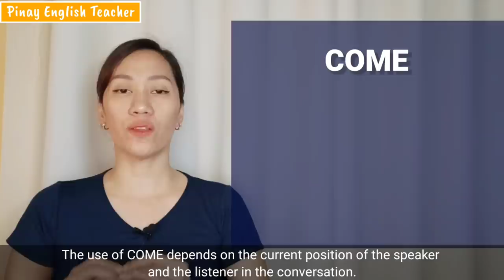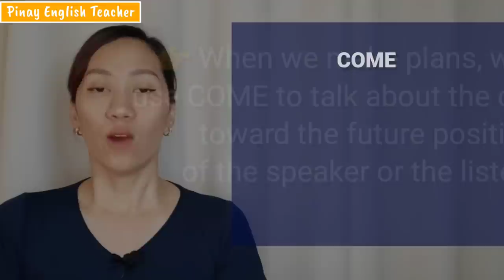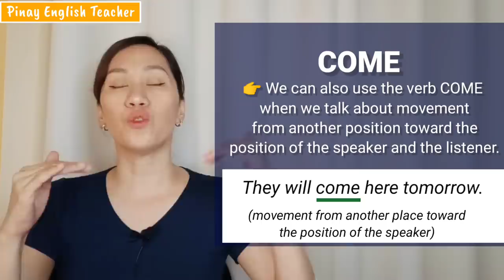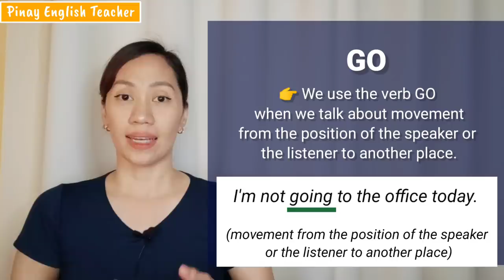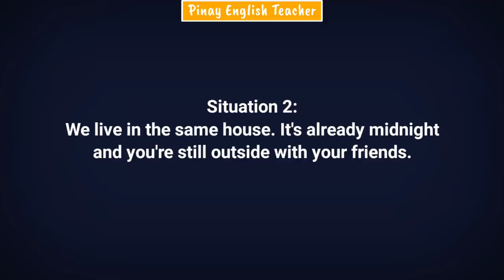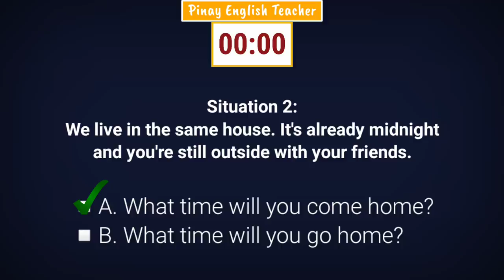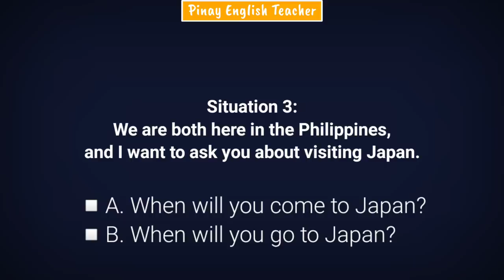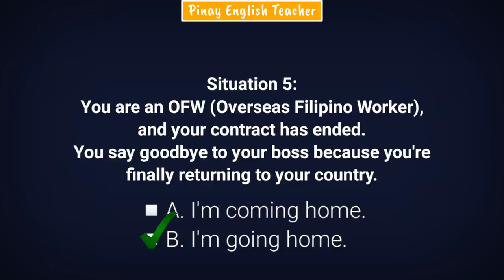COME vs. GO - Commonly misused words || Basic English Lesson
Hi! In this lesson, I explain how to use the verbs COME and GO.
Enjoy the quiz at the end of the video! 🙂
Paano gumaling mag-English? Mag-practice!

0:00 - Start
0:32 - When to use COME
4:49 - When to use GO
6:21 - QUIZ

Tips on how you can speak English better